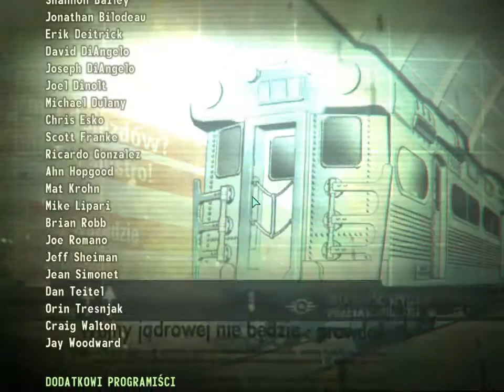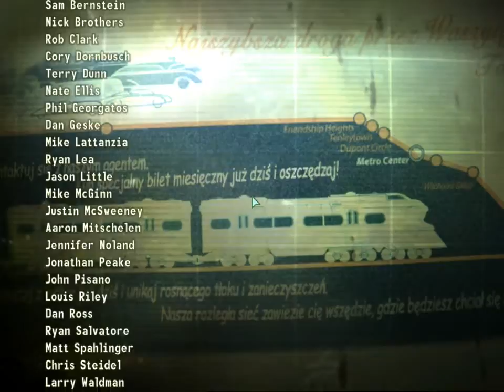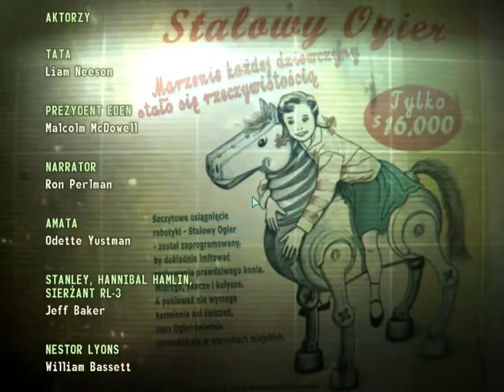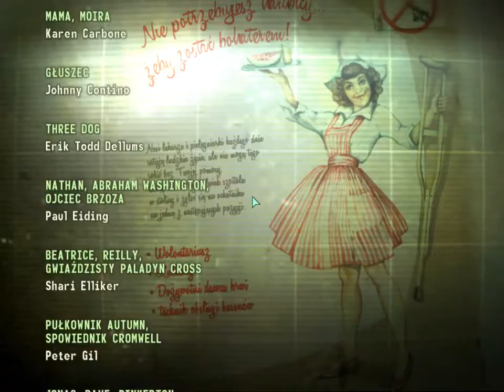Fallout 3 Koniec Gry Cz.2 #19